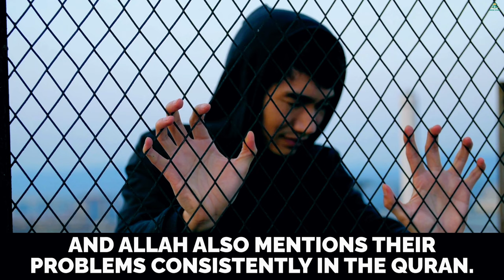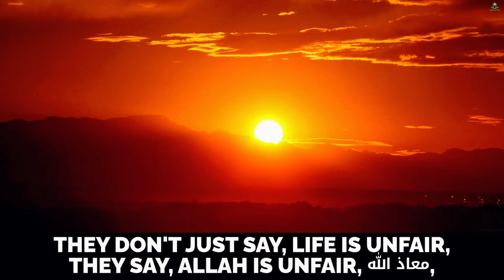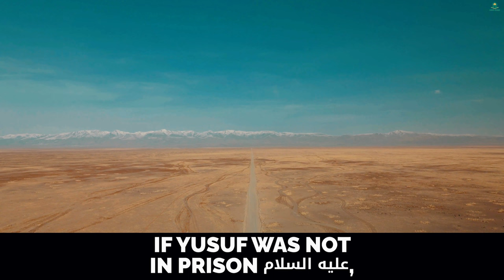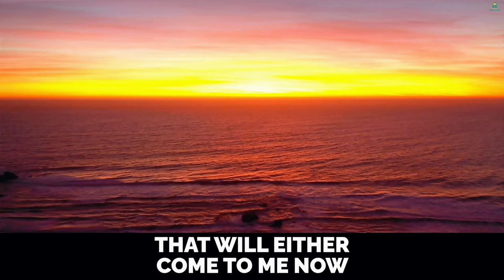WHY MUSLIMS SUFFER! DEEN ZONE